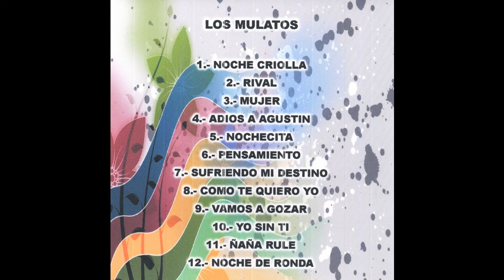Los Mulatos - Mujer Interesada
Los Mulatos